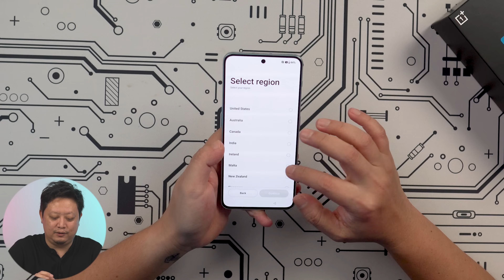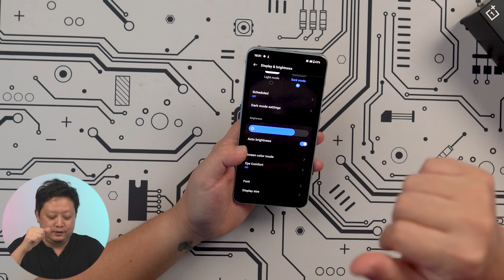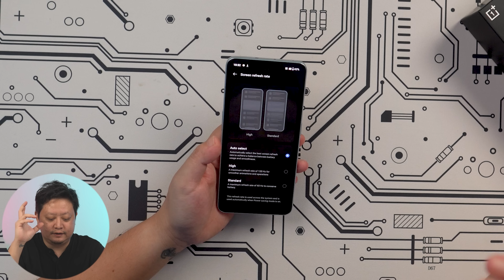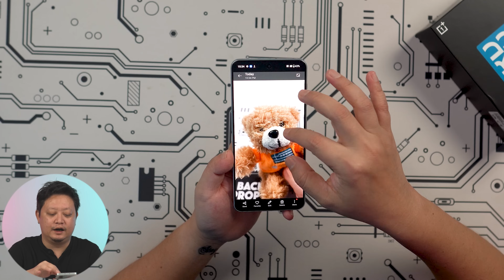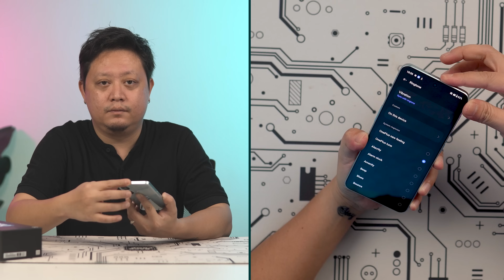အသစ်ထွက်လာတဲ့ OnePlus Nord 3 5G အခြေအနေဘယ်လိုရှိ ?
အသစ်ထွက်လာတဲ့ OnePlus Nord 3 5G အခြေအနေဘယ်လိုရှိ - Unboxing

MMTR နဲ့ အဆက်အသွယ်မပြတ်စေဖို့ ဒီနေရာလေးတွေမှာ Follow လုပ်ထားပေးပါ